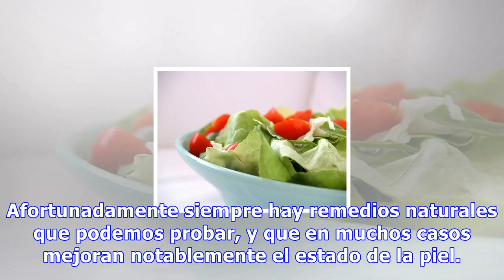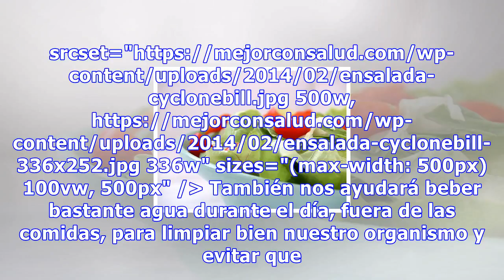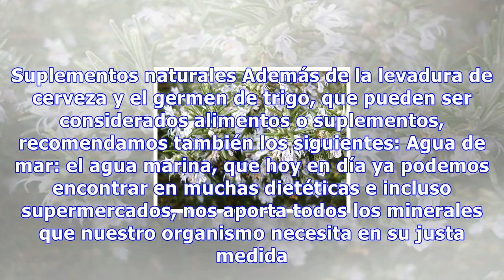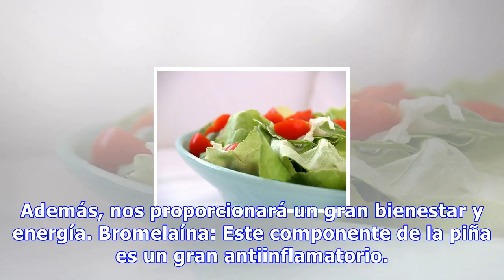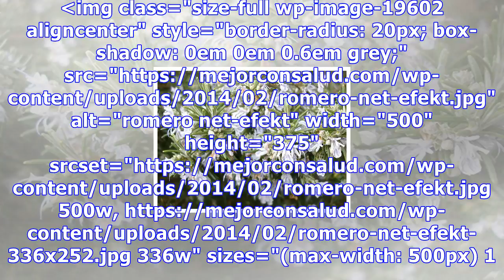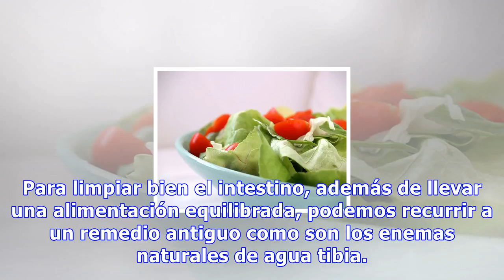Tratamiento casero para el acné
Tratamiento casero para el acné Nuestro organismo tiene que eliminar las toxinas que se acumulan en el intestino. Estas pasan al torrente sanguíneo y el cuerpo las expulsa por la piel en forma de acné. 3905 Compartidos 0 El acné no es un problema sencillo. Hay muchos factores que pueden influir en é...